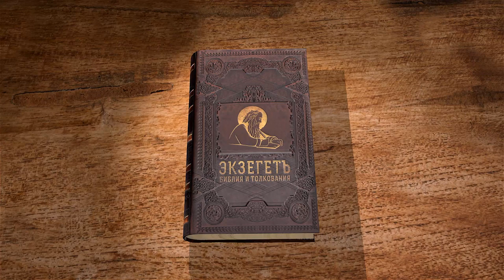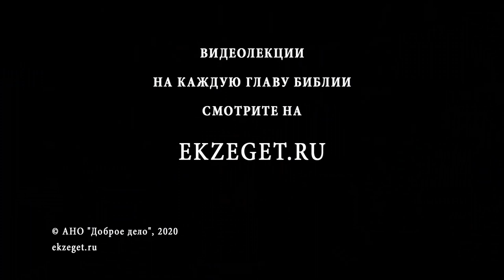Деяния святых апостолов. Глава 10. Андрей Десницкий. Толкование Библии. Толкование Нового Завета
В 10-ой главе мы подробно узнаем о крещении язычника, иноплеменника сотника Корнилия со всем его домом. Так же говорим о явлении Ангела Корнилию, чудесном видении Апостолу Петру и крещении сотника со всеми его родными и слугами.